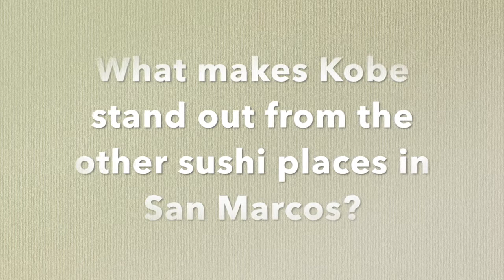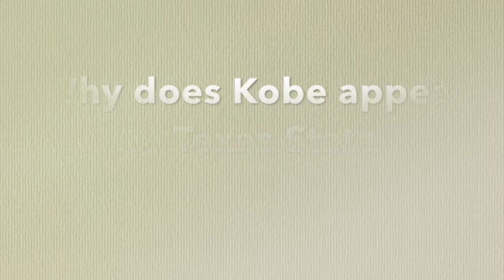Kobe Japanese Steak House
Interview about Kobe Japanese Steak House in San Marcos, Texas with server Callie Andersen.